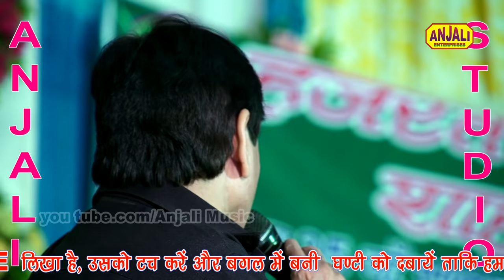Mere Rashqe Kamar V/S Aye Meri Gulbadan Qawwali / Sharif Parwaz kanpuri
मेरे रश्क़े कमर क़व्वाली को पीछे छोड़ती यह क़व्वाली फ़नकार शरीफ परवाज कानपुर  TOP 10 NEW QAWWALI

By- Anjali Music Fatehpur/ Anjali Studio Fatehpur -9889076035

Sharif Parwaz V/S  Sheeba Parveen  ki  New Qawwali NAINI Allahabad Qawwali Muqabla Sharif V/S Seeba Parveen

Hazrat kamruddin Shah baba- Teen Mohani Chauraha Naini Allahabd

Anjali Islamic Video , Qawwali Muqabla  sharif Parvaz V/S Seeba Parveen

Anjali Music Fatehpur, Anjali Islamic Video, Ideal Media
Qawwali Muqabla, sufiya Qawwali, new qawwali, Ashiqana Qawwali,
Satage Program
Live Performance
allah KA Karam, Lok Geet

Shrif PArwaj rukshana bano Latest Qawwali Muqabla Ujala Parveen reena parveen Qawwali